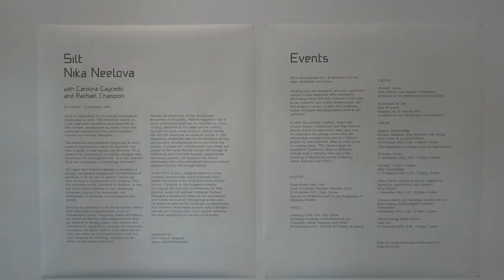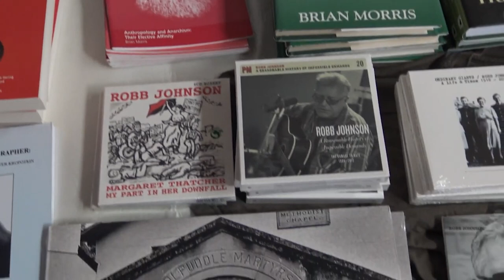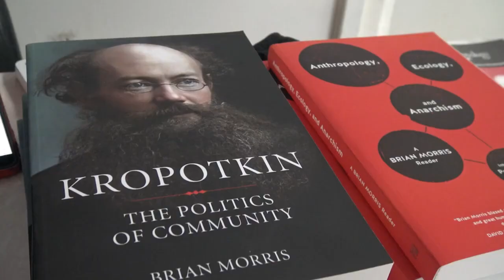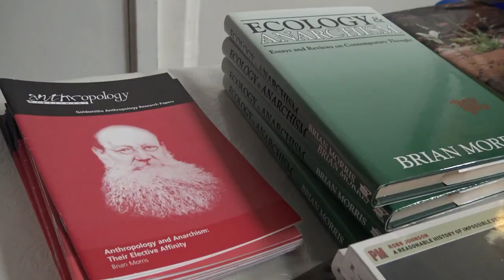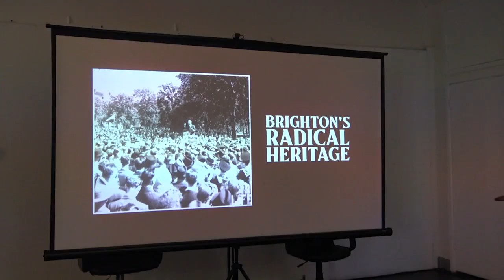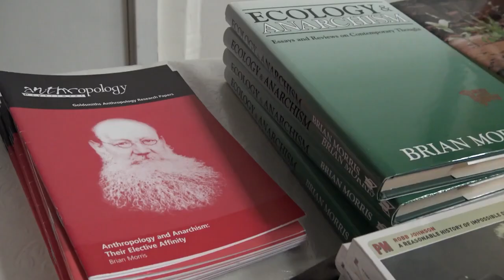Latest TV News with Mark Walker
Latest TV News Editor, Mark Walker presents news from around Brighton and Hove.